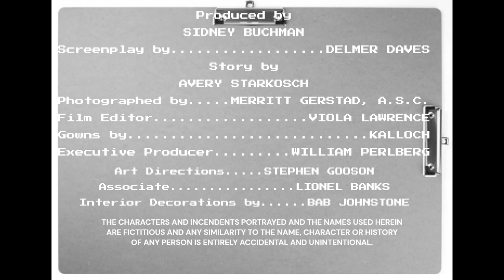She Married an Artist (1937) Title Sequence